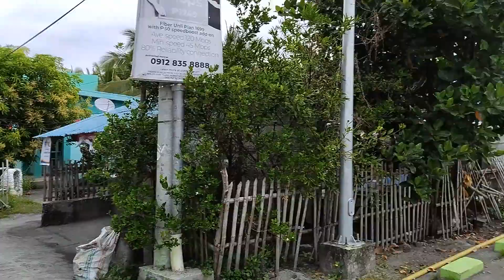TULAY NG BUHAY#pilipinovlogger